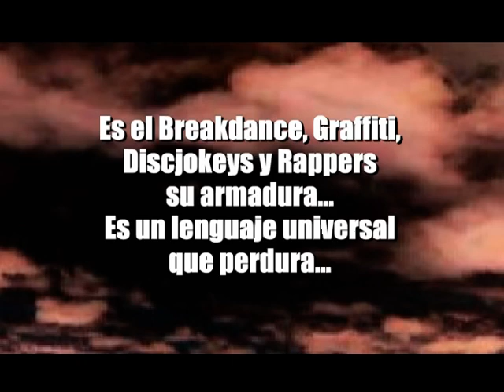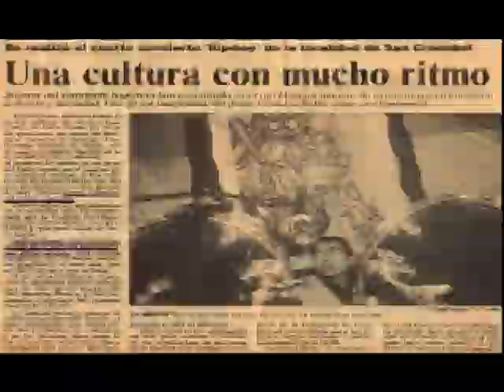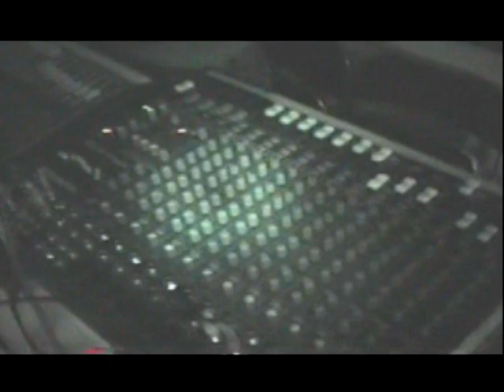OMAR BAM BAM - EL PIONERO